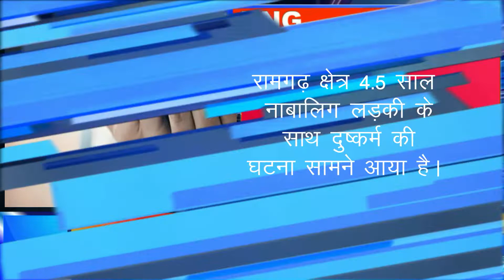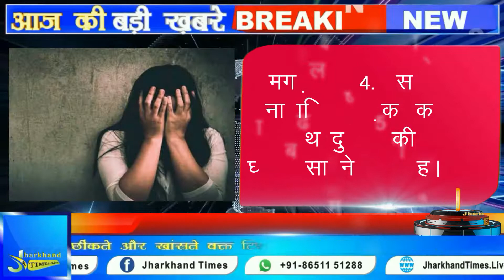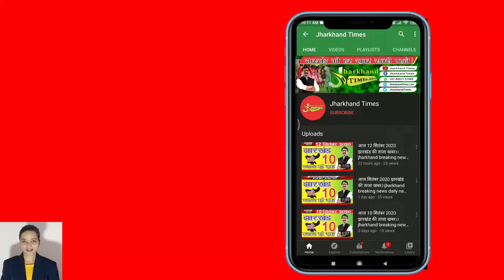Jharkhand Times : Today Jharkhand Evening Breaking News of 28 May/ Jharkhand Top News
Jharkhand Times : Today Jharkhand Evening Breaking News of 28 May/ Jharkhand Top NewsJharkhand Times : -Jharkhand Times is an exclusive news channel on YouTube which streams news related to Jharkhand, National and international. The channel also have contemporary topic based Viral news and subject special series which are interesting.